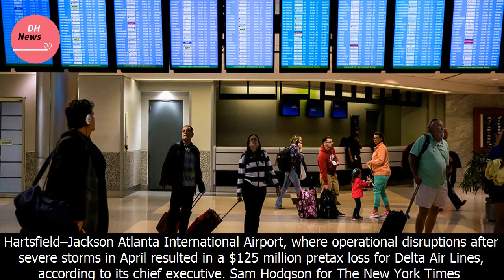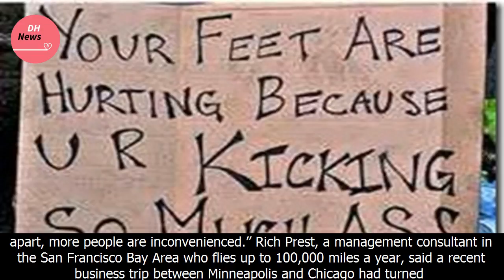Summer flight delayed? don’t assume it’s a storm